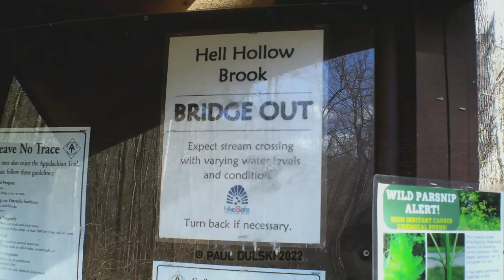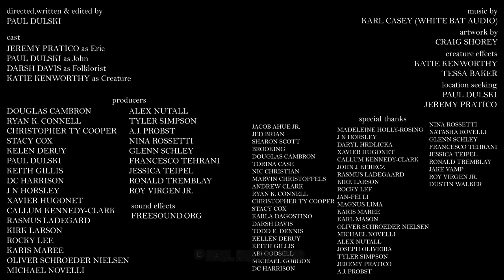Terror Trail II | Short Horror Film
Plot; John and Eric make there way through Glastenbury Mountain as they search for their friend.

Storyline: Following right after the original, John and Eric make there way through Glastenbury Mountain as they search for their friend. Maybe they should have done more research of the disappearances and activities that had happened throughout the area.

BASED ON REAL CASES
Paula Welden (18 yrs old, December 1st 1946)

CAST:

John – Paul Dulski
Eric – Jeremy Pratico
Folklorist – Darsh Davis
Creature – Katie Kenworthy

CREW:

Written, Directed & Edited by: Paul Dulski
Produced by: Paul Dulski
Original Music: Karl Casey (White Bat Audio)
Special Effects: Tessa Baker, Katie Kenworthy
Presented by: Everything Horror Podcast, Haunted Vermont, October Spirits Production

LOCATIONS:
Private Camp, Beartown, VT

REVIEWS

“It emphasizes on the missing people and the possibilities of a creature.”
Darsh Reviews Movies!